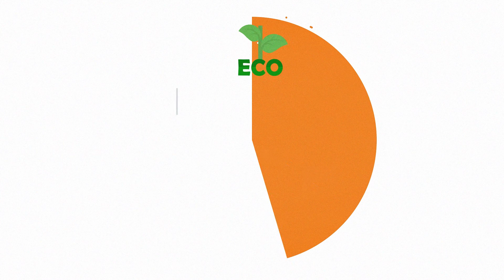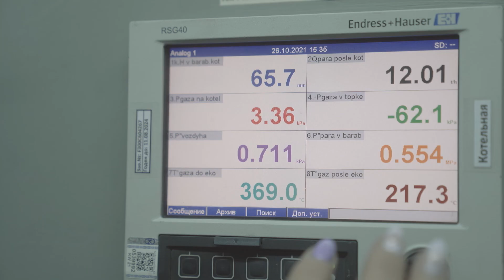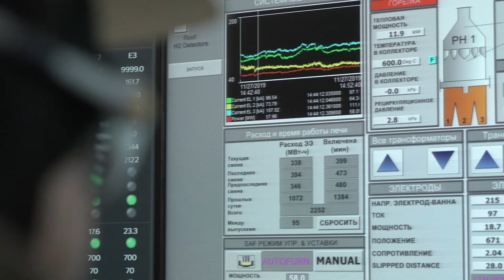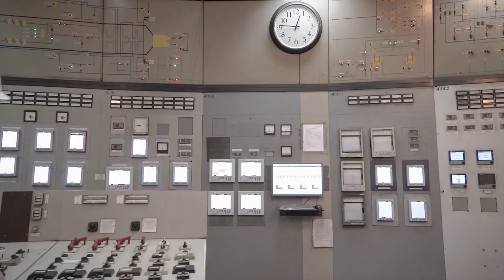Экостратегия ERG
Eurasian Resources Group - крупная международная горно-металлургическая компания. Родина ERG в Казахстане.

Сегодня предприятия Группы соответствуют нормативным требованиям, в тоже время, компания нацелена на самые высокие нормы.

В ERG разработана и реализуется Экологическая стратегия, которая поможет добиться существенных результатов в снижении эмиссий, а также углерода.